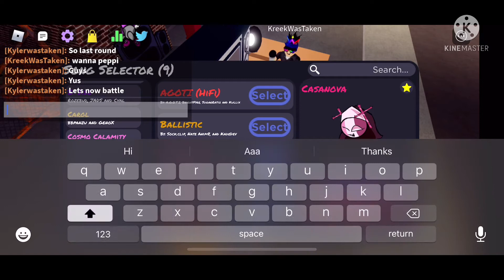1v1 my friend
New outro and intro